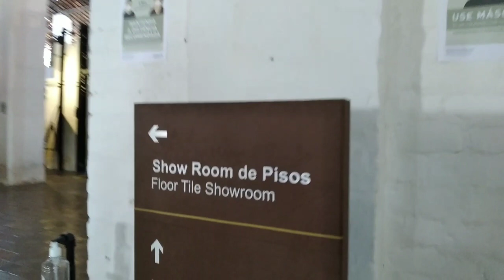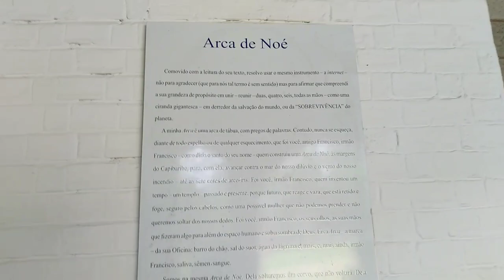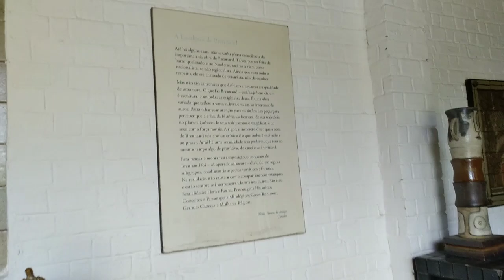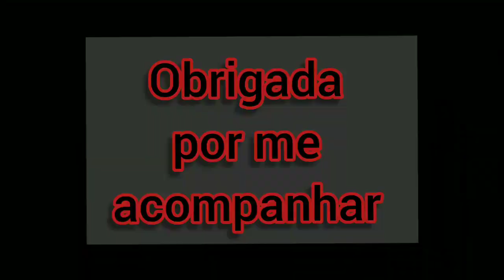Tour Pela Oficina Cerâmica Francisco Brennand - Recife(PE)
Obrigada por me acompanhar nesta jornada.
Até a próxima
Compartilhe, comente e deixem um joinha.